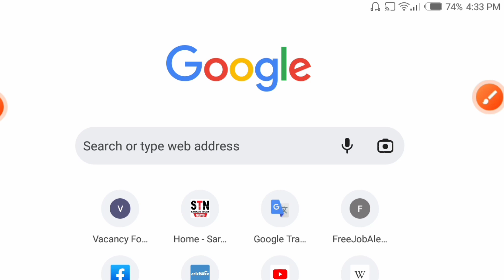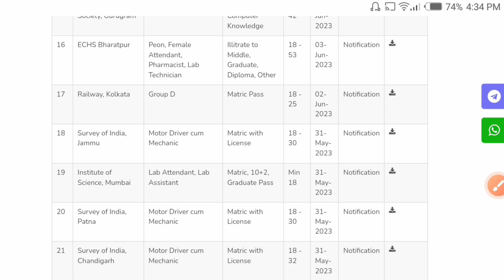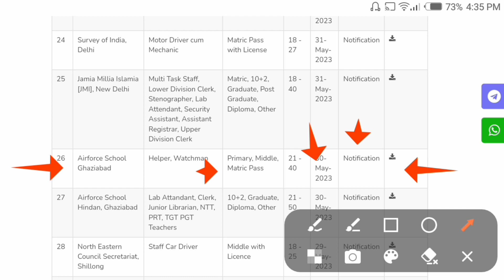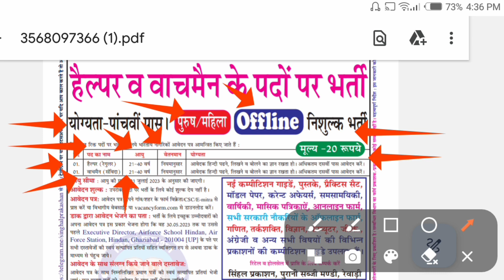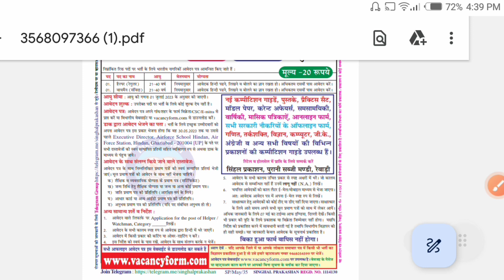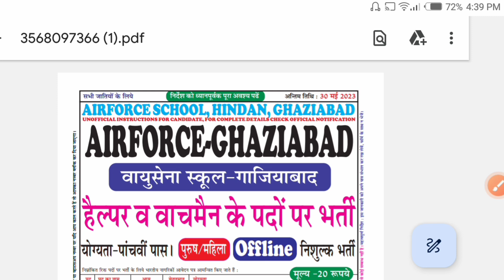Airforce New Vacancy 2023 | helper and watchman vacancy 2023 | Air force recutment 2023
Topics Covered :
indian air force watchman vacancy 2023 |
indian air force helper vacancy |
indian air force watchman vacancy 2023 10th pass |